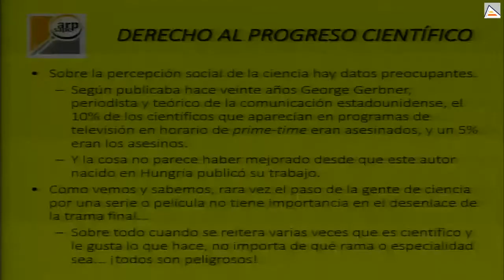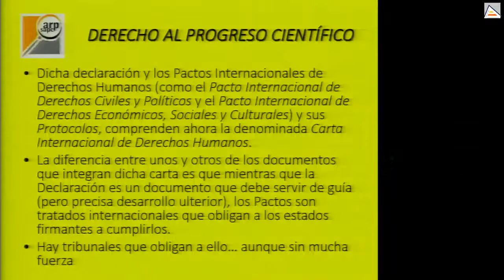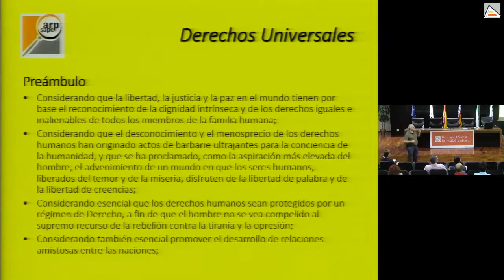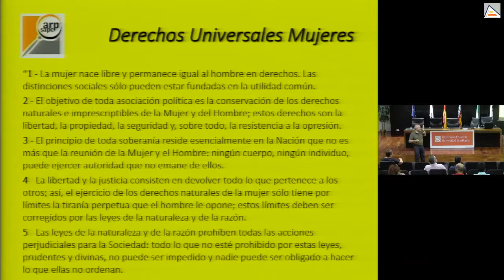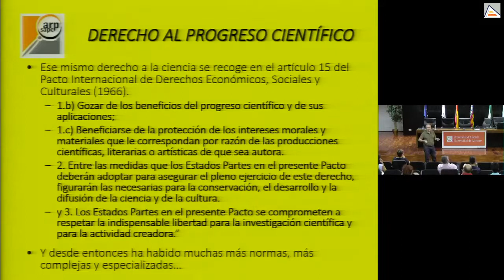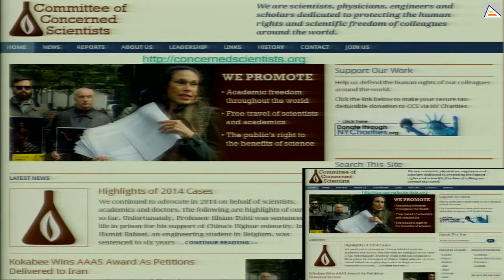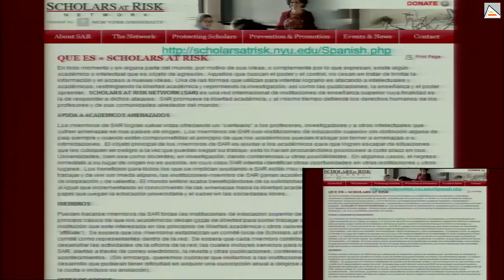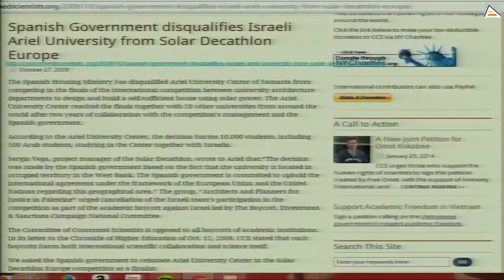El derecho humano al progreso cientifico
Desde hace casi setenta años, los seres humanos hemos ido viendo como se ha ido afianzando en las normas internacionales nuestro derecho personal a gozar de los avances del progreso científico si ese es nuestro deseo, especialmente en temas relacionados con la salud. El trabajo por pasar de la protección teórica a la exigibilidad en cualquier país por parte de las personas será arduo, pero ya está iniciado. Muchos estados, sin duda, no pueden garantizarlo de manera realmente universal y otros parecen no estar realmente muy interesados en facilitar dicho acceso.